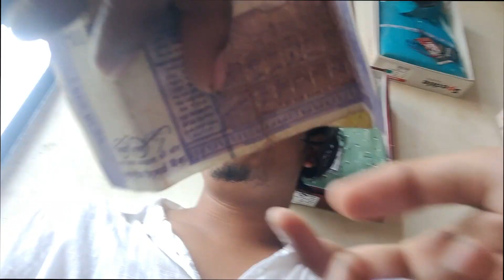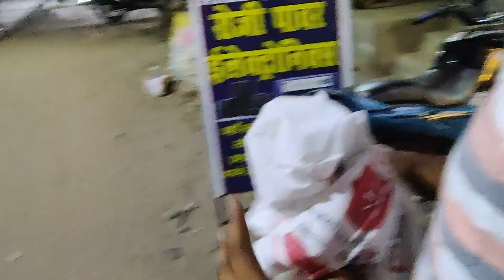Saharsa Wali Bhabhi😍Pari Hu Main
🪄परिचय-मेरा नाम हैं ANAND DEEP बिहार से,
🪄हम Daily vlog बनाते हैं क्यूकी हमको अपने जानता से प्रेम-प्रसंग हो गया हैं😍,
🪄हाँ तो कल से ✅DAILY VLOG at 10AM देख लीजियेग